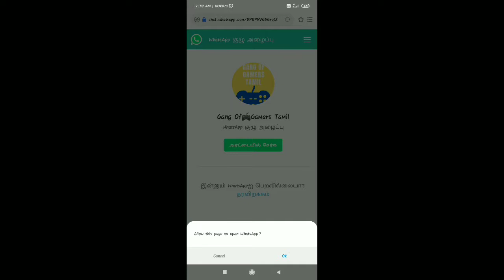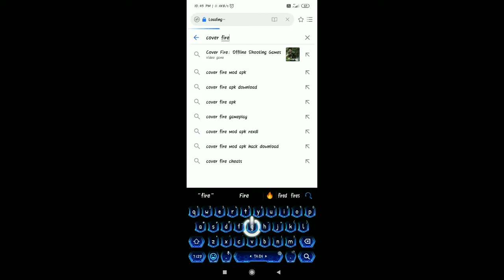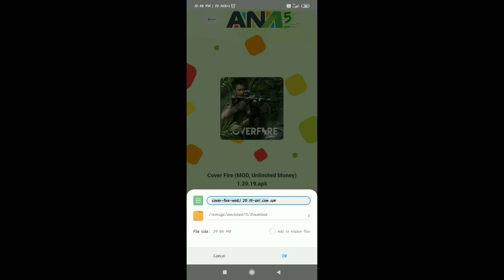Sunday Na Mood Game Na Mod(S.M.G.M) - #4 | CoverFire🔥Mod Installation + Gameplay In Tamil | On GOGT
Hey There👋! Welcome To Gang Of Gamers Tamil YouTube Channel

Next Possible Video - Legendary Push Series #4 COD:Mobile Gaming Video Coming Soon...!!!

OUR TELEGRAM LINK *OUR TELEGRAM (@gangofgamerstamil)

Track: Dark Heart - Crash Test Dummy

I Am Just Using Music Which Is Already Available On The Internet.The Music Which I Have Used Are Copyrighted To Their Respective Owners.This Video is Only For Gameplay Purposes.I Don't Own Any Of The Things Related To The Music